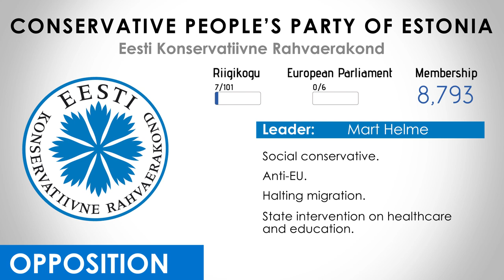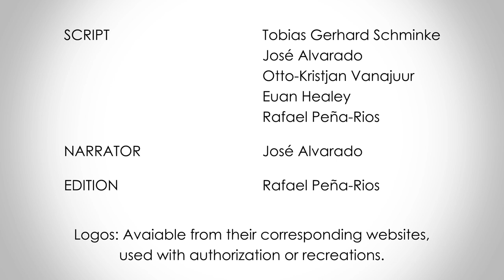Eesti Konservatiivne Rahvaerakond | Conservative People's Party of Estonia | Europe Elects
This is the YouTube service of Europe Elects. Poll aggregation and election analysis for countries in the European Union. Europe Elects introduces the main political parties ahead of the March 3 2019 parliamentary election in Estonia.